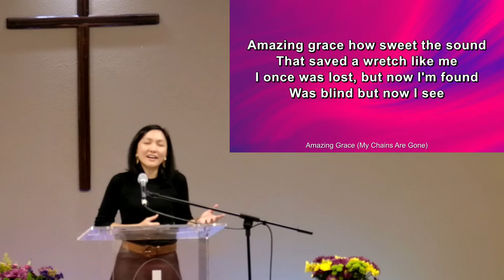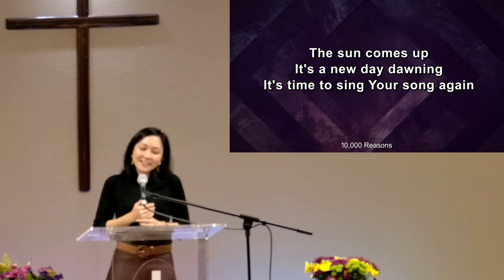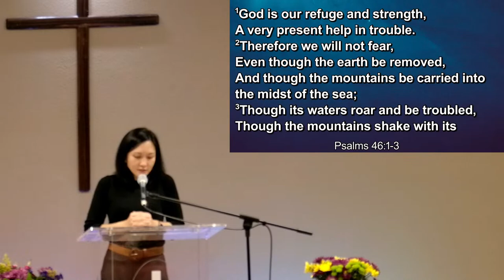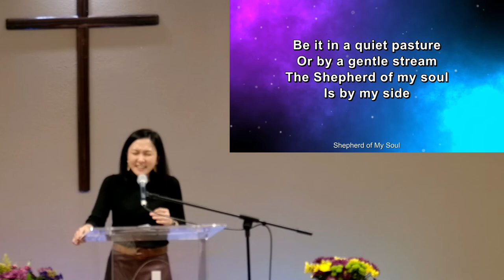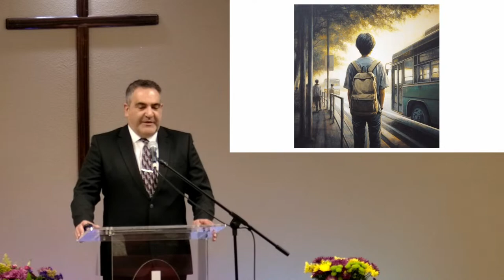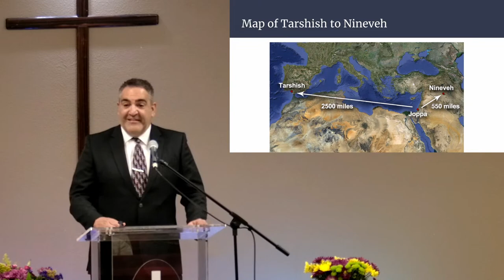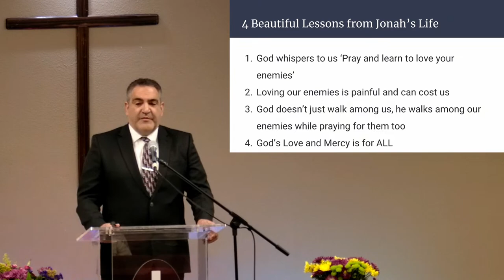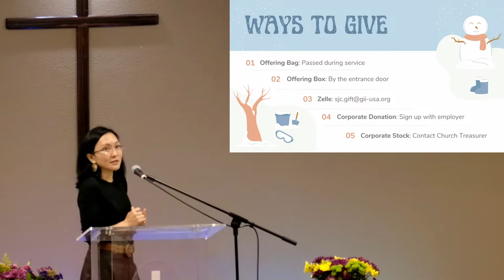"Getting on the Right Bus” - Rev. Keivan Tehrani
San Jose: English Service, January 21st, 2024